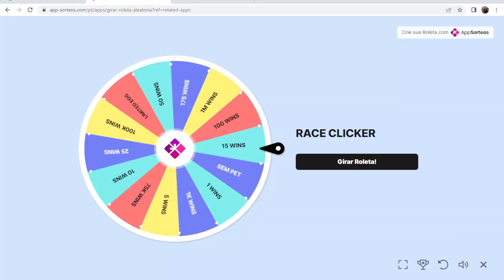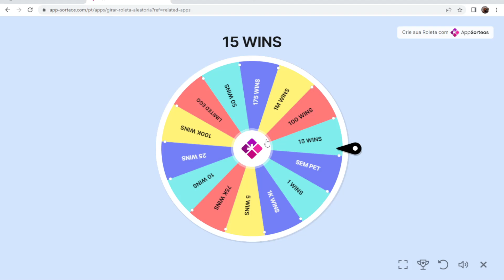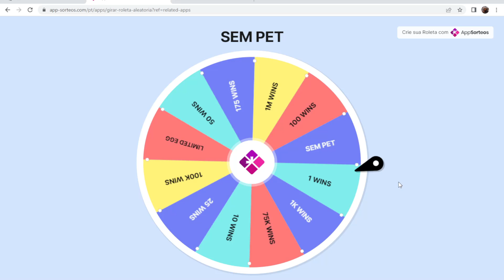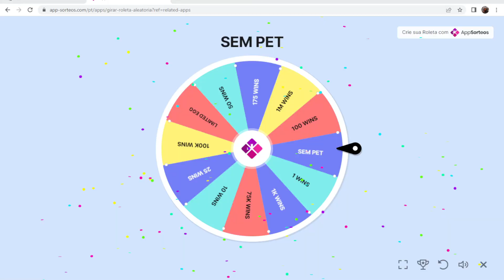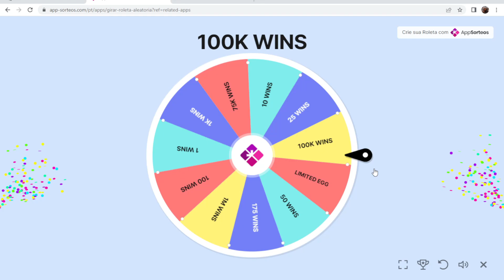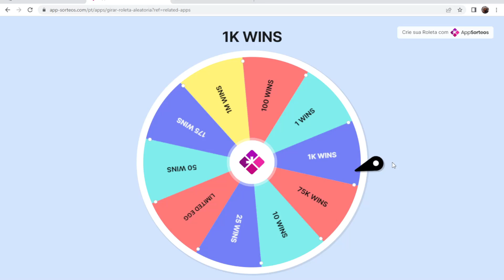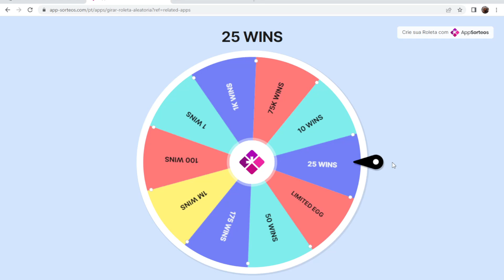NOOB GIRA A ROLETA SECRETA DOS WINS NO RACE CLICKER | PEGUEI A MELHOR (ROBLOX)